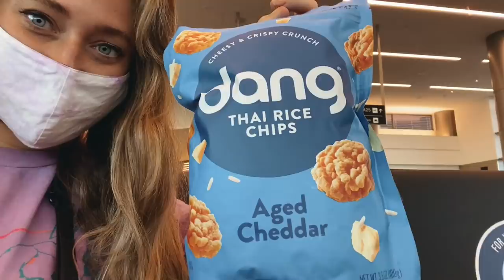SURPRISE visit to Hawaii! EVERYONE'S REACTIONS 😂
They had NO idea that we were coming!! So glad we got to see our nephew Jack for the first time. @SarahAndDerik